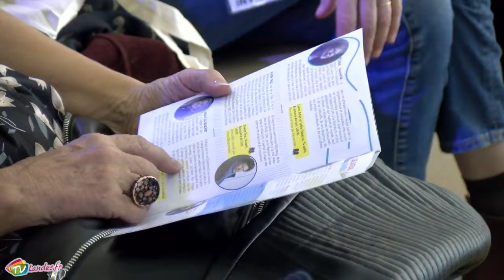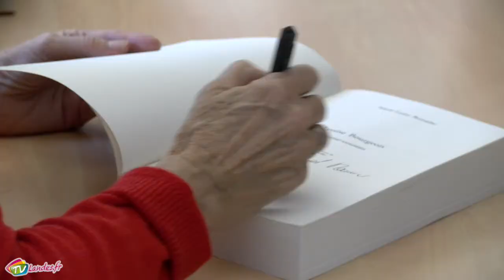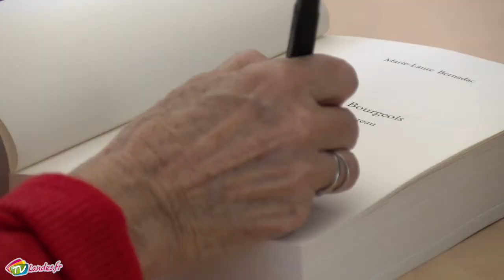Rencontre avec Marie Laure Bernadac au salon du livre à Dax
Le 13 Avril à l'occasion des Rencontres à Lire de Dax, le public avait rempli la brasserie de l'Atrium pour assister à la discussion entre Laure Adler et Marie-Laure Bernadac, au sujet de la biographie écrite par cette dernière sur l'artiste Louise Bourgeois. L'occasion de découvrir ou d'en apprendre plus sur cette femme atypique ayant marqué le XXème Siècle.
Marie-Laure BERNADAC : Conservatrice générale honoraire des musées de France et auteur de la biographie "Louise Bourgeois"